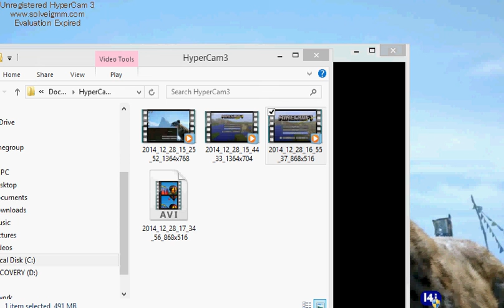better furnace mod lets play 3